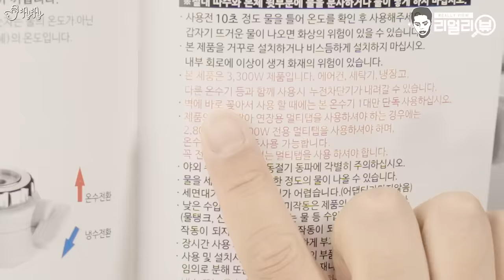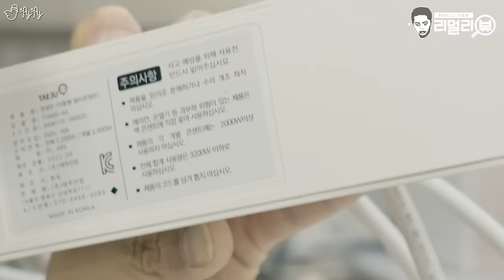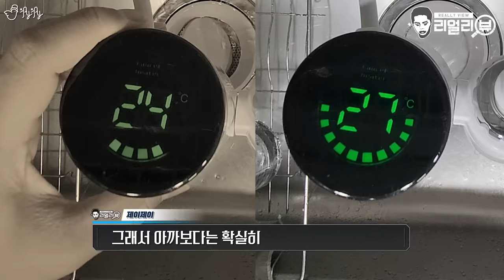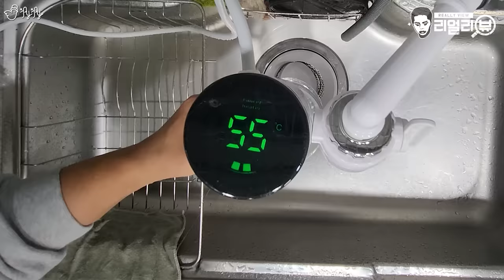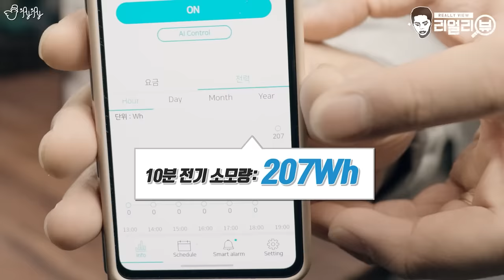얼음장같은 물을 5초만에 뜨거운 물로 펑펑 쓸 수 있게 만들어 준다고요?! 순간 전기온수기 따수와 리얼리뷰.